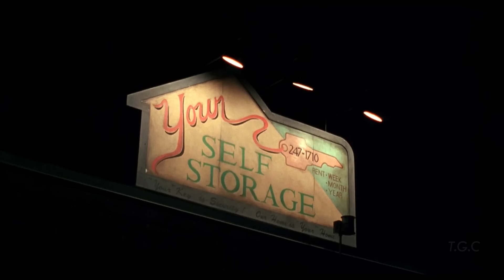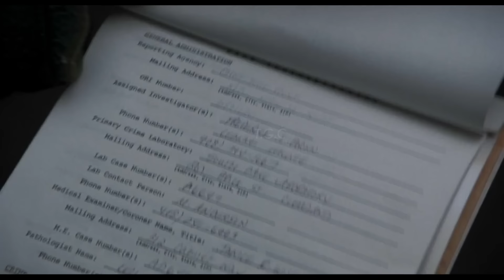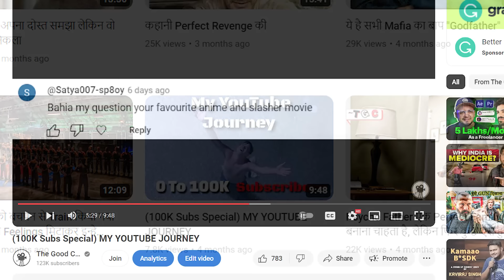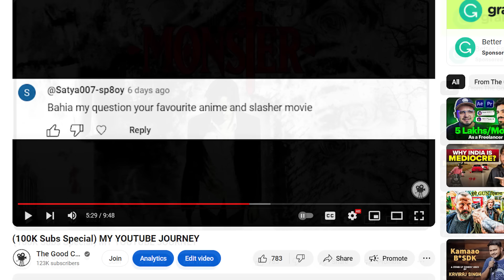Serial killer को पकड़ने के लिए ना चाहते हुए भी Police को Psychopath की मदद लेनी पड़ी